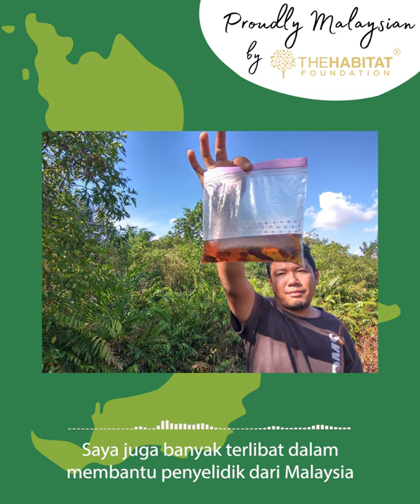A message from Mohd Ilham Norhakim Lokman - proudlymalaysian 「13」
Continuing our Proudly Malaysian series, today we learn about efforts to study and conserve the amazing diversity of our freshwater ecosystems.
Meet Mohd Ilham Norhakim Lokman.

"Saya adalah citizen ichthyologist. Saya selalu membuat ekspedisi untuk merekod spesis ikan di Malaysia. Saya juga banyak terlibat dalam membantu penyelidik dari Malaysia dan luar negara dalam bidang ichthyologi dan konservasi ikan air tawar di Malaysia.

"Ini adalah Betta persephone. Spesis ini adalah spesis hyper-endemic yang hanya boleh ditemui di Johor sahaja. Kini Hutan Simpan Ayer Hitam Utara, Johor adalah satu-satunya habitat terakhir bagi spesis ini, yang mana ia adalah hutan simpan paya gambut paling selatan benua Asia.

Saya harap hutan ini akan terus dipelihara kerana ia merupakan habitat yang mempunyai kepelbagaian biologi dan warisan yang perlu dipertahankan selamanya."